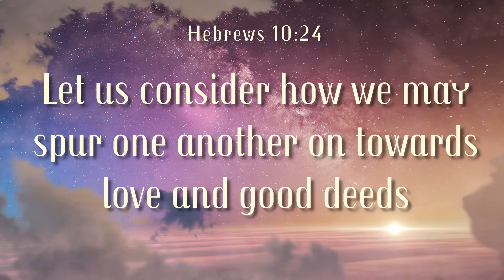Urban Decay Naked Cherry Palette Tutorial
Hey beauty babes, I hope you enjoy today's Get The Look tutorial featuring the NEW Urban Decay Naked Cherry Palette! Keep reading for product info and how to enter the giveaway!

EYES:
Cherry Palette
Glitter Liner
Cat Eye Stamp Liner (I cant find the one I used, here is an alternative)
Morphe Continuous Setting Mist
PÜR PRO Eyelashes - Bombshell

BROWS:
IT Cosmetics Brow Power Powder
IT Cosmetics Brow Power Pomade

Maybelline Matte + Poreless Foundation
Maybelline Instant Age Rewind Concealer
Cherry Scented Setting Spray
IT Cosmetics Bye Bye Pores Bronzer Poreless Finish Airbrush Bronzer
Pixi Beauty Glowy Duo
Hi-Fi Shine Ultra Cushion Lip Gloss

Enter to WIN the Blush & Highlight Palette and all 3 Vice Lipsticks! Click the link below to enter:

All other Music I use comes from a variety of places.

I use MagicLinks for all my ready-to-shop product links.